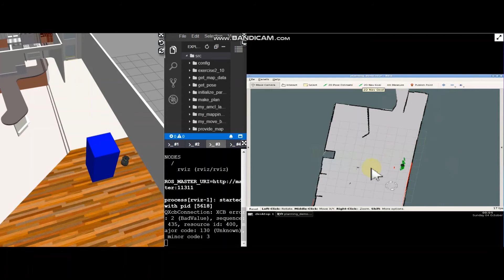Navigation Demonstration | ROS, Gazebo, Navigation Stack, Turtlebot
This video demonstrates a simple pick and drop tasks in an indoor environment.